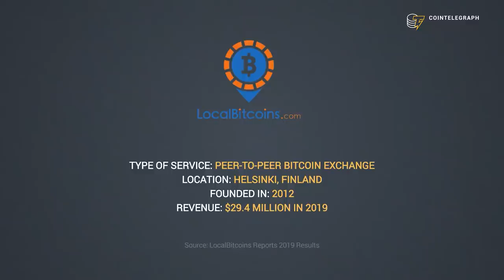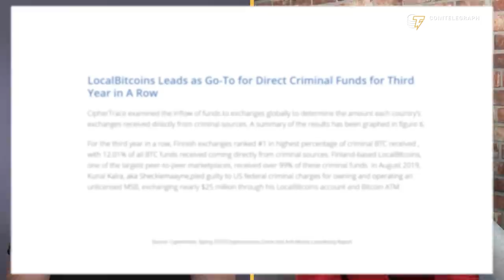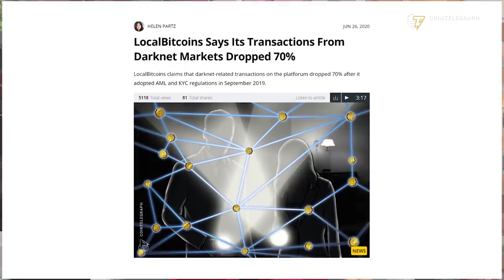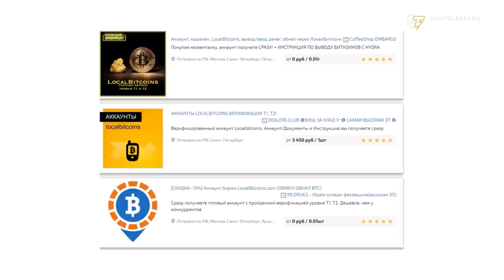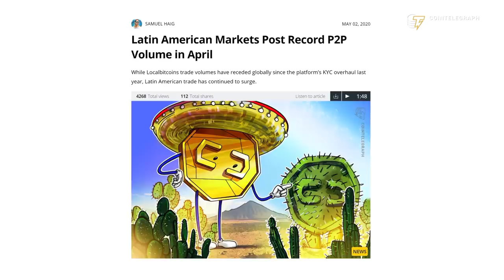Why LocalBitcoins Gave Up Users’ Privacy | COO at Oldest P2P Bitcoin Exchange Explains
LocalBitcoins COO Elena Tonoyan explains how the oldest peer-to-peer exchange is successfully reducing criminal activity on its platform.